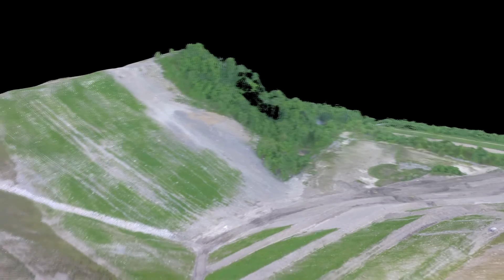Aerial Mapping With UAVs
This Example of Aerial Mapping Using UAVs Was Flown June 7th, 2016. At a Mine Complex in Southern West Virginia.
The Mapping was Produced by: Doss Engineering, Inc.